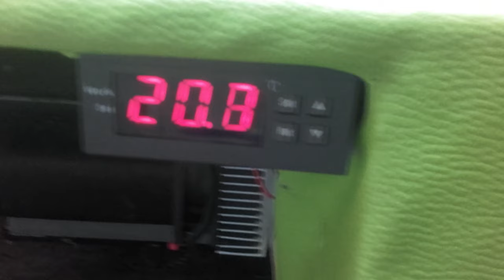Caravane en Express coupé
Vidéo des détails de la fabrication de ma remorque caravane.

Son cahier des charges:
Mode repas: on arrive, on tire un tiroir et on mets deux chaises et on peut commencer la popote.

Mode  nuit:  on rentre un peu le tiroir, on pose les chaises dessus, on ouvre les portes à 90, et on mets une bâche. Les 20 derniers cm du matelas poserons sur le tiroir et les chaises.

Il m'aura fallu un semaine pour la faire avant de partir au mois d'Aout
J'ai utilisé une peinture bi-composant pour repeindre la carrosserie. Il y à 2x 20L d'eau disponible en dessous.